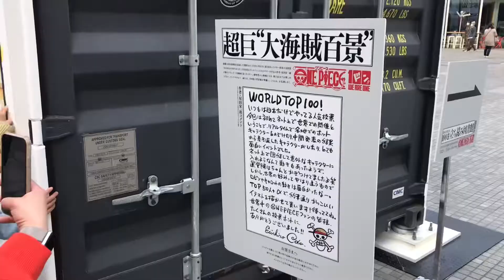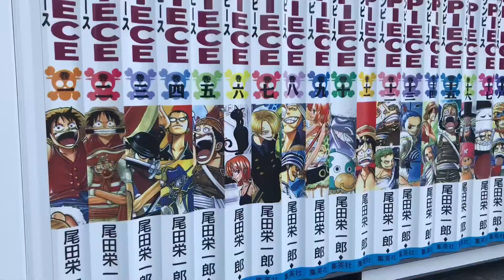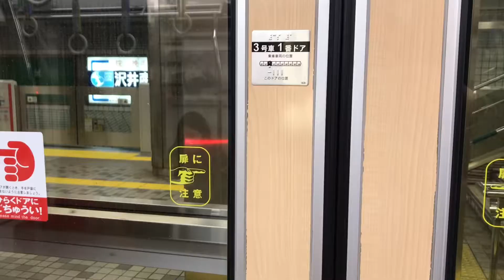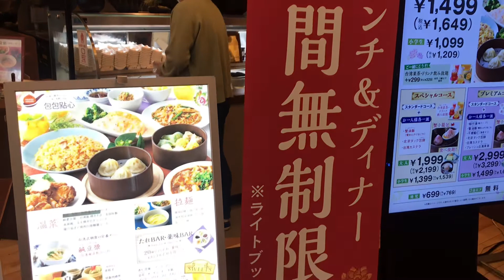#32 One Piece Art Installation in Osaka // Dim Sum Buffet Lunch